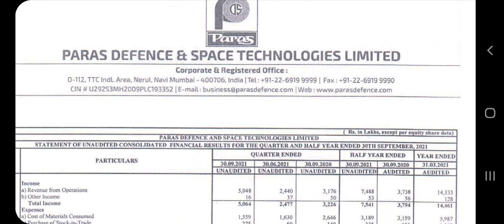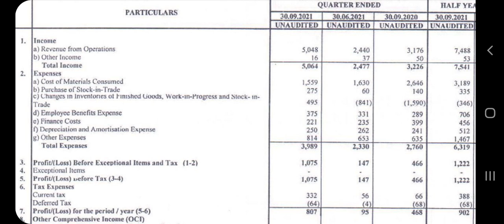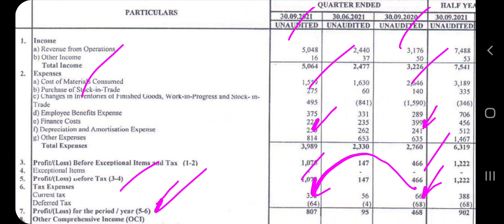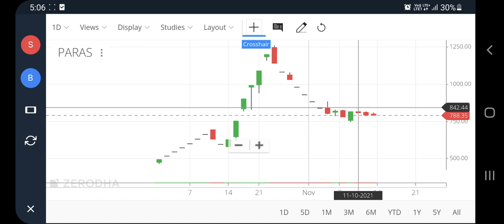🚀🔥Paras defence share latest news, Paras defence share q2 results, pt360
Paras defence share latest news, Paras defence share q2 results, pt360, profitips360

paras defence share latest news
paras defence share news
paras defence share latest news today
paras defence and space technology ipo anil singhvi
Paras defence and space technology
Paras defence buy or not
paras defence share price target
paras defence share price today